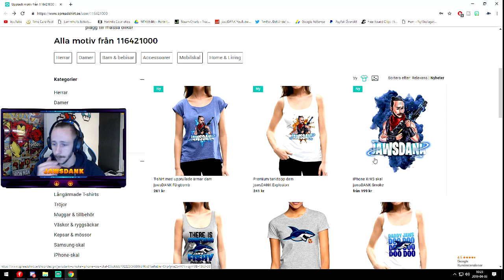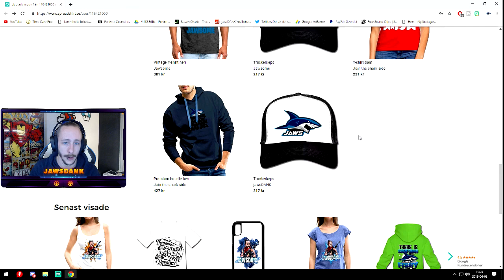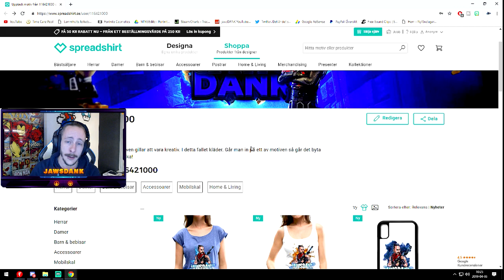NY MERCH OCH SKYBASE I FLOOR IS LAVA! - Fortnite på svenska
Precis släppt nya designer till mina kläder. Hoppas ni gillar det!

💻 LADDA NER
Ladda ner Fortnite Battle Royale gratis:

Dimen Gaming
JumboMeal
General Goldfish
ODspelar
Bullen